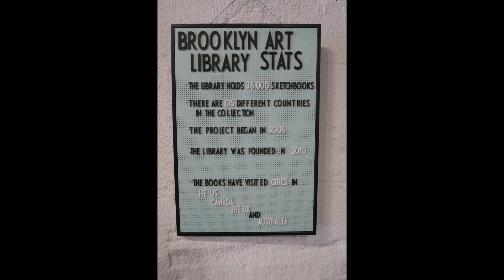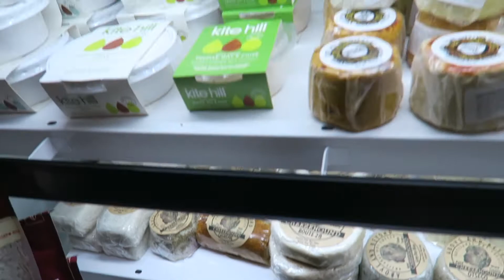MY WEEKEND IN NYC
Last weekend Declan and I went to NYC to visit their friend Alexis! We basically ate our way through Brooklyn and back, walked miles each day, and made new memories in a city I have never been to before! If you ever find yourself in New York City you should check out these places.

While we were there, we met this wonderful woman named Rachel who runs an Instagram page called @animalconnection.info Check her out if you are interested in connecting with new people and animals while also getting into nature in the New England area.